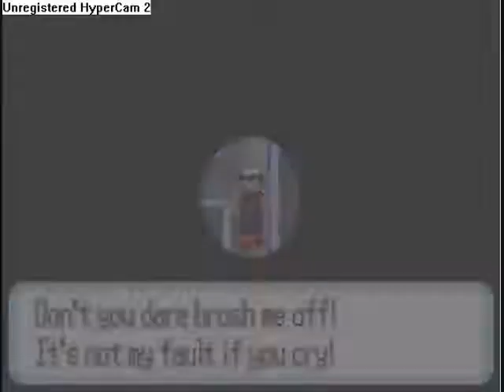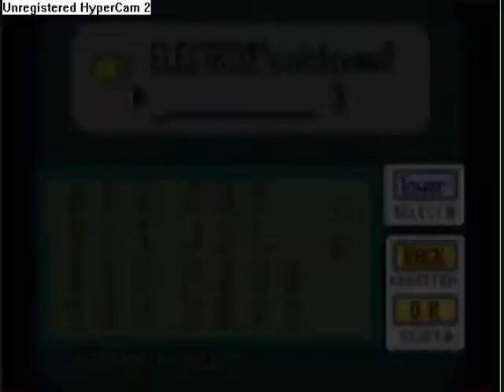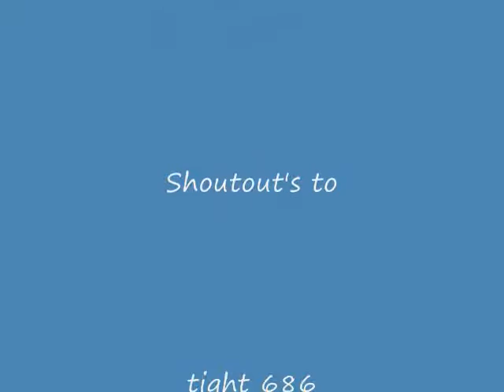Pokemon Ruby walkthrough part 9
We take out our second gym leader challenge and head off to Slateport city were we gain a new friend